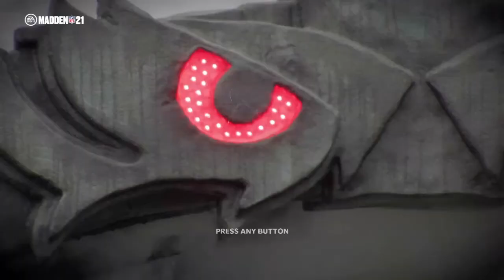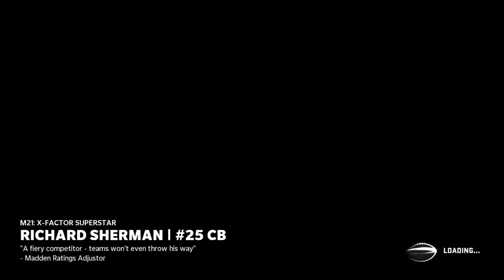Madden NFL 21_20210828221849